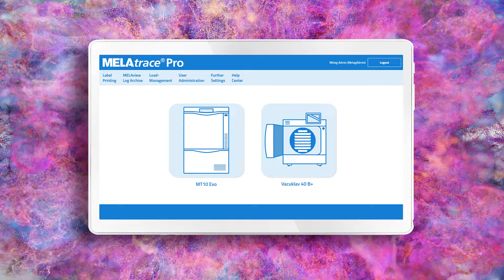No more annoying paperwork: With the documentation software MELAtrace! | MELAG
Spending way too much time on annoying paperwork? That doesn't have to be! With our software solution MELAtrace for fast, secure and paperless documentation, approval and traceability. With just a few clicks, batches are approved and the relevant program logs and approval decisions are archived in a tamper-proof reprocessing log.

Finally, you create the barcode labels with the optional MELAprint 60. The label printer ensures complete traceability. Because after the instrument has been used, the information from the barcode label can be linked directly to the patient data - regardless of the patient management software used.

The license model of MELAtrace is also unique: The one-time purchase of the MELAtrace software serves the permanent integration of all MELAG instruments and the DAC Universal in your practice. Thus, there are no annual license or signature fees, but only one-time costs.